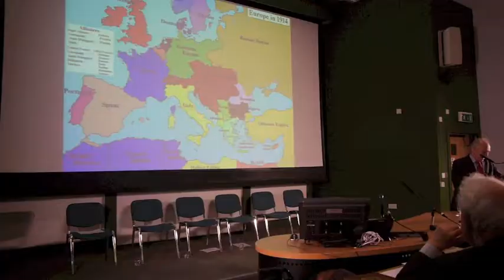Scotland Remembers Gallipoli - Stirling University Commemorative Event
The University of Stirling and Stirling Council marked the start of three-days of city-wide events (4-6 June) commemorating the Battle of Gallipoli, with a lecture from distinguished military historian Professor Sir Hew Strachan.

Professor Gerry McCormac, Principal and Vice-Chancellor of the University of Stirling and Stirling Council Provost Mike Robbins will be joined by Fiona Hyslop, Cabinet Secretary for Culture, Europe and External Affairs, at the opening events on 4 June, part of the national commemorations marking the 100-year anniversary of the Battle.

The events coincide with 100 years from the day the 52nd (Lowland) Infantry Division arrived in Gallipoli, having conducted their training in the City. The Battle of Gallipoli, also known as the Dardanelles Campaign, lasted eight months and saw the Allied Powers attempt to control the sea route from Europe to Russia.

Following a failed naval attack by British and French ships on the Dardanelles Straits, British and French troops took part in a major land invasion of the Gallipoli Peninsula. Fierce Turkish resistance and unknown terrain meant the Allied Forces suffered heavy casualties and eventually evacuated.

Professor Sir Hew Strachan, a renowned expert on the history of the First World War, will consider this campaign and its wider importance, in a free public lecture.

Further events planned by the University and Stirling Council include the launch of a secondary schools writing competition conceptualised by academics from the University’s History and English Divisions; a play at the Albert Hall, an international academic workshop, and an exhibition of images, uniforms and equipment exploring the impact of the First World War on Stirling and Scotland.

Cabinet Secretary for Culture, Europe and External Affairs Fiona Hyslop said: “Throughout 2015 – the busiest year so far in Scotland’s five-year commemorations programme – we will continue to encourage people in all parts of Scotland to join with us to consider the impact of the First World War, which claimed the lives of more than 100,000 Scots and left many more injured or disabled.

“As we hit the significant milestone of the 100th anniversary of the arrival of Scottish troops at Gallipoli, it is right to reflect on the impact of the campaign and the sacrifices made.”